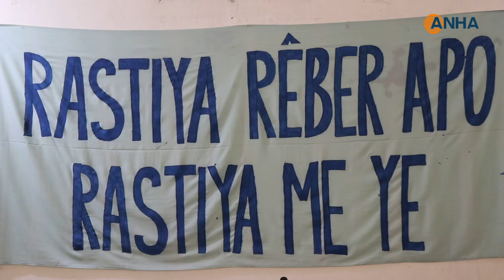​​​​​​​Li Heleb û Cizîrê çalakiyên 4'ê Nîsanê - HELEB